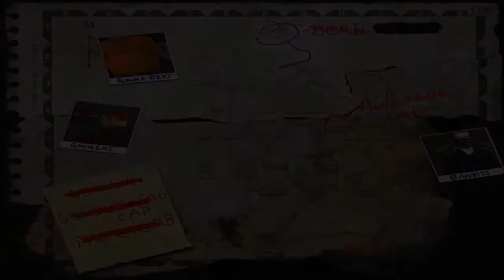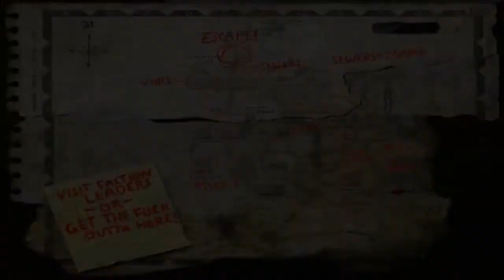Postal 2 Paradise Lost [Finale] - Saving Champ and Defeating the Ogre of the Fire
Postal Guy is the only one aside from Doom Guy who would storm the gates of oblivion to get his pet back.